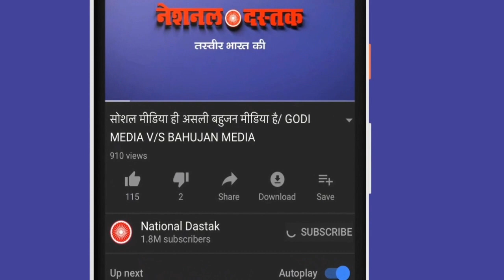देश में मुसलमानों का राजनीतिक प्रतिनिधित्व/POLITICAL REPRESENTATION OF MUSLIMS IN THE COUNTRY